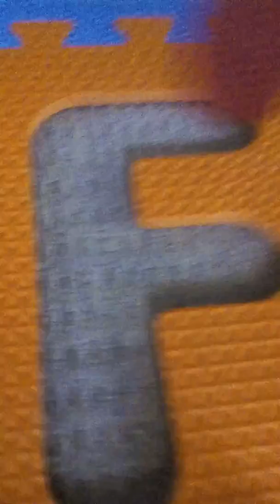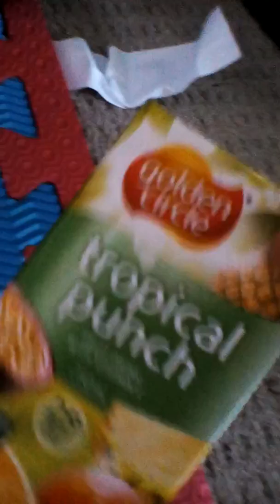AWESOME CUBBY HOUSE PLS WATCH | cookie oreoz